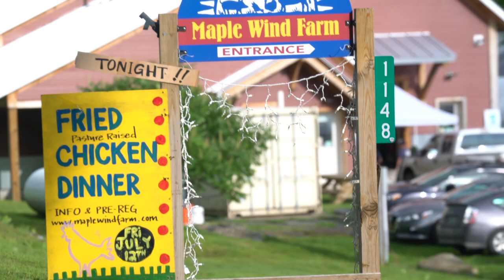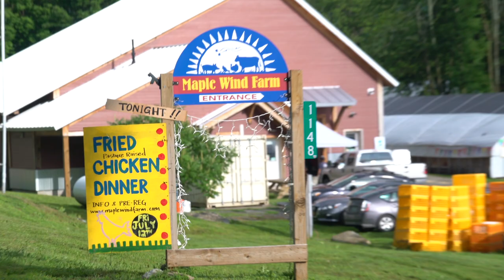Maple Wind Farms Promotional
Maple Wind Farms in Richmond/Huntington Vermont focus on pasture raised poultry, beef, and pork. Bruce and Beth have been operating for over 20 years with the love and support from their community. Hard work and overcoming adversity is the common story of every farmer, but their story reflects wise choices that modern farmers need to make to survive. It's also a story of strong relationships born from integrity.